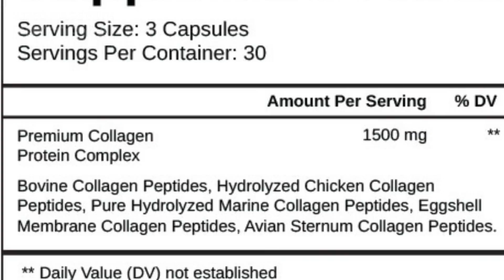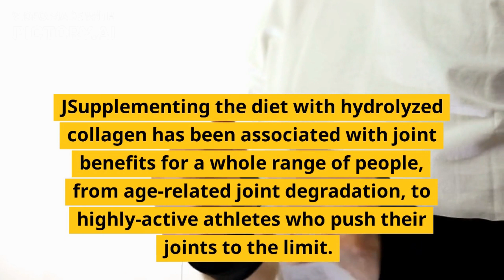Collagen Complex -Your Best Anti Aging Parner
If you want to know more about Collagen Complex ,

Collagen, a vital protein in the body, plays a crucial role in maintaining the health and integrity of the skin, joints, and connective tissues. Collagen supplements have gained popularity in recent years for their potential benefits in promoting skin elasticity, joint flexibility, and overall well-being. This review aims to explore the concept of collagen complex supplements, their potential benefits, and considerations for incorporating them into a wellness routine.

Understanding Collagen and Its Importance:
Collagen is the most abundant protein in the body, acting as a key structural component in various tissues such as skin, tendons, ligaments, and bones. It provides strength, structure, and elasticity, contributing to the integrity and health of these tissues. However, natural collagen production declines with age, leading to visible signs of aging, joint discomfort, and decreased mobility.

Benefits of Collagen Complex Supplements:

Skin Health:
Collagen complex supplements are often promoted for their potential to improve skin health. They may help boost skin elasticity, hydration, and overall appearance. Some studies suggest that collagen supplementation can reduce the appearance of fine lines and wrinkles, promote skin firmness, and support a youthful complexion.

Joint Health:
Collagen is a key component of cartilage, which cushions and protects joints. Collagen complex supplements may help support joint health by improving joint flexibility, reducing discomfort, and supporting the regeneration of cartilage. Some research suggests that collagen supplementation may benefit individuals with osteoarthritis and joint-related conditions.

Hair and Nail Health:
Collagen complex supplements may contribute to the strength and vitality of hair and nails. Collagen provides the necessary building blocks for hair and nail growth, potentially improving their appearance and overall health.

Gut Health:
Collagen contains amino acids such as glycine and glutamine, which support gut health and may help strengthen the intestinal lining. Some individuals report improvements in digestive function and a reduction in symptoms associated with conditions like leaky gut syndrome after incorporating collagen supplements into their routine.

The owner of this video is not the manufacturer or owner of the products promoted. This compensation maybe in the form of money, services o complimentary products. Should you purchase a product or service that was recommended by this video, it is understood that some form of compensation might be or might not made to the video owner.